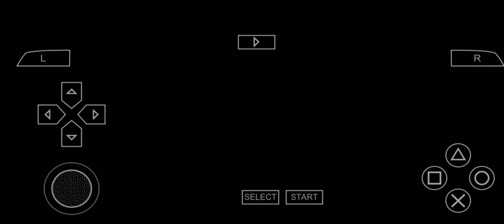Final fantasy 7 crisis core (hard mode/first playthrough) part 20